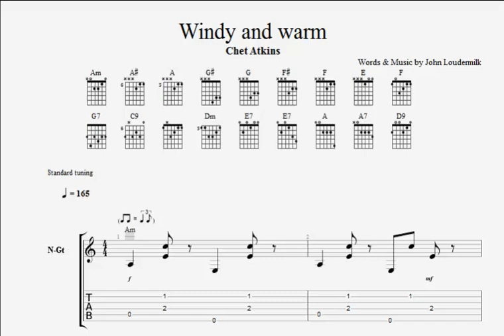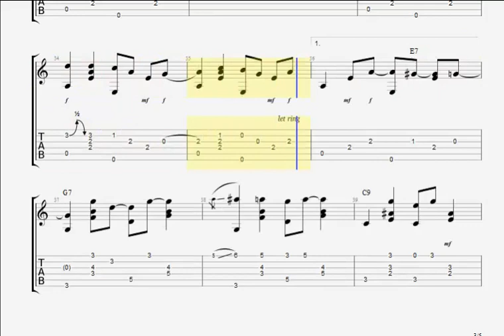Windy and Warm Chet Atkins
Another fingerstyle from Chet Atkins